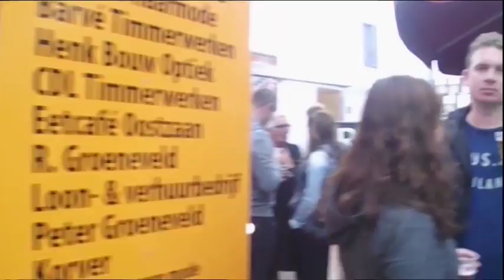ALS Challenge Oostzaan 2014 Video 2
Video 2 van de ALS Challenge Oostzaan 2014.
In deze video beelden van de middag van het artiestengala dat op 5 oktober heeft plaatsgevonden bij café Borrelz met als doel geld in te zamelen voor ALS Nederland.